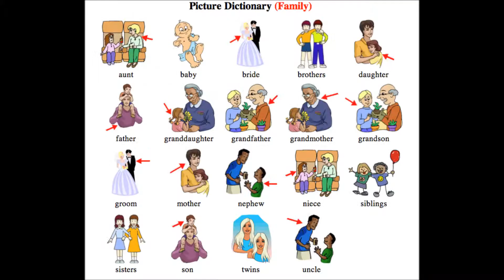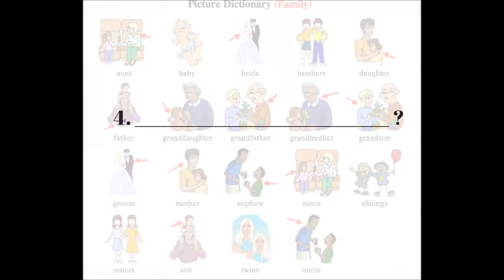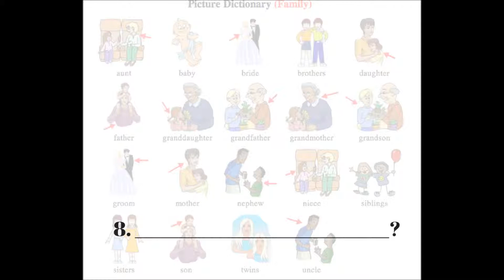RELATIVES: Listening Part 2 - Questions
Listen and write down the questions (1 to 8). B1/B2 level
You will hear the recording twice.
The answers are at the end of the recording.

Good luck!